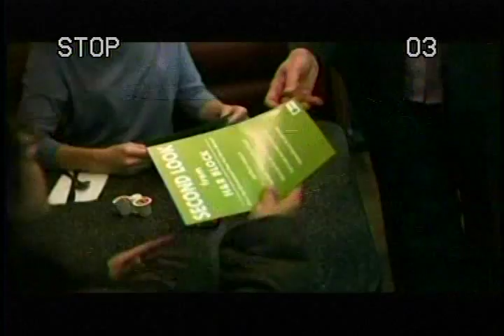Florida Volleyball 2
1. Panama City League - Championship Match
2. Time 45:41 Traveling Team - Orlando Tourney

1992